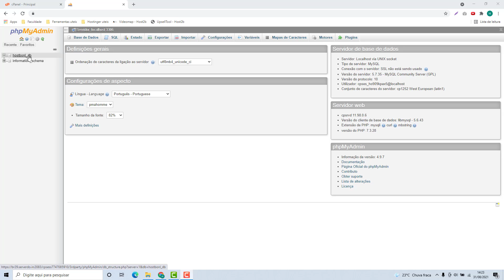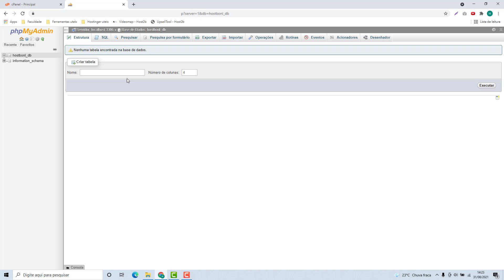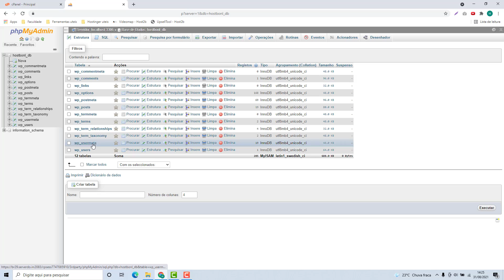Como Importar Banco de Dados na Interserver (Rápido e Fácil) 2022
Aprenda Como Importar Banco de Dados na Interserver facilmente e em poucos minutos